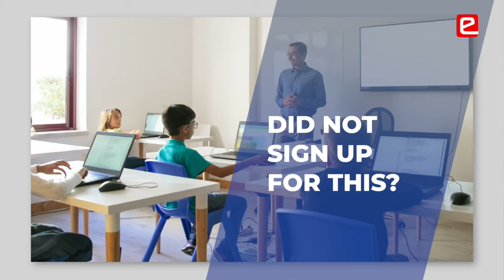Grand Finale of e-Yantra School Robotics Competition and Symposium 2022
Grand Finale of e-Yantra School Robotics Competition (eYSRC 2021-22) and Symposium scheduled on February 11th and 12th, 2022 from 2 PM to 5 PM.
Our purpose is to:
- Develop real-world problem-solving skills
- Integrate & apply different STEM concepts
- Encourage teamwork, team management and time management
- Impart critical thinking
Registration is on a First Come First Served (FCFS) basis.
Seats are limited - Hurry Up and  Register Now!
There is NO registration fee for participating in the event.
Video Credits: RRiddhi Jaydeo Chokhawala

About:
e-Yantra is an initiative by IIT Bombay that aims to create the next generation of embedded systems engineers with a practical outlook to help provide practical solutions to some of the real world problems.